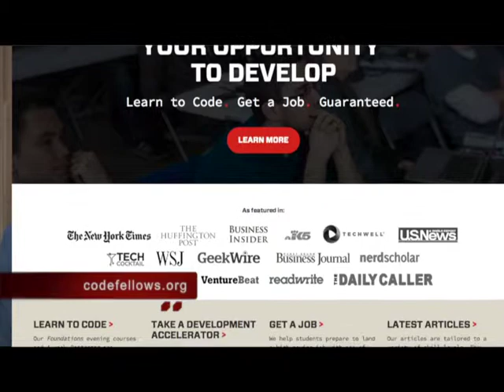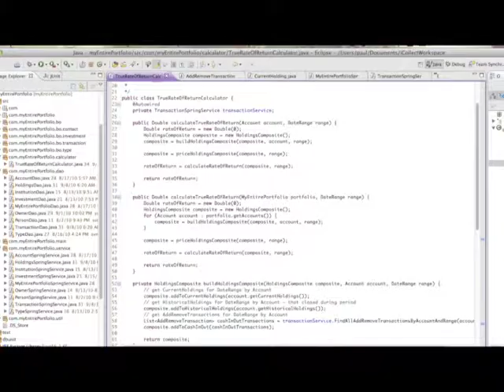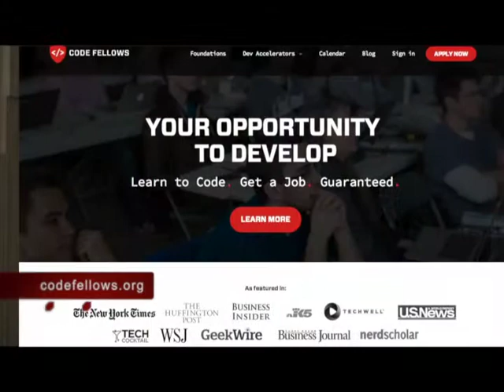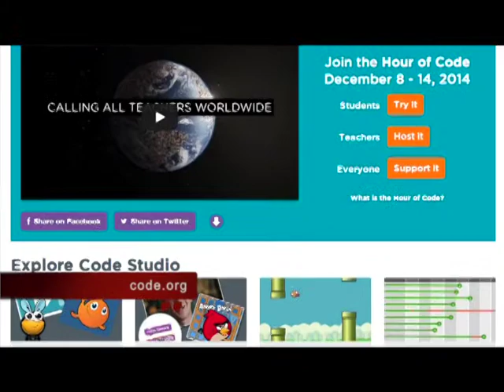Coding: The New Literacy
Kristin Smith, CEO of Codefellows, details advantages of learning to code in today's and tomorrow's job market.